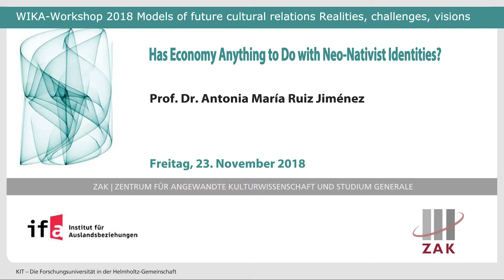Prof. Dr. Antonia María Ruiz Jiménez - WIKA Workshop 2018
Lecture title: "Has Economy Anything to Do with Neo-Nativist Identities?“

In 2018, the Scientific Initiatives Circle Culture and Foreign Policy (WIKA, Wissenschaftlicher Intitiativkreis Kultur und Außenpolitik) formed a Forum with international participants. Scientists and practicing experts’ in cultural relations and educations policies (Auswärtigen Kultur- und Bildungspolitik - AKBP) from Georgia, Spain, Germany, Turkey, Scotland and Greece brought together the vision of a post-national culture policy and neo-nationalism, and formulate concrete examples of future cultural relations while considering those challenges.